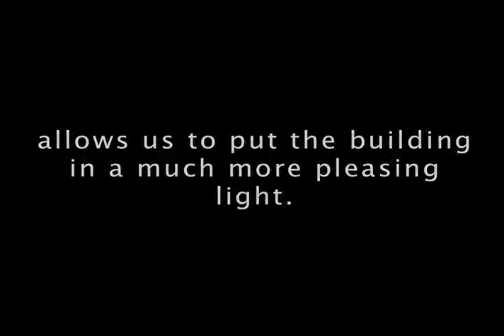Before and after of architectural shoot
Before and after of a commercial photography job for a hotel chain.  Shot of a hotel exterior at dusk.